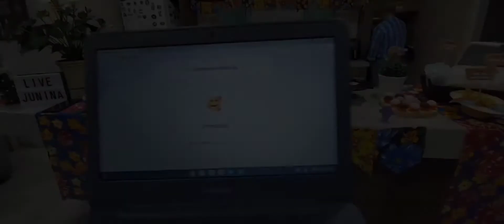BOLO DE PAÇOCA QUE FIZEMOS NA NOSSA LIVE JUNINA | ARRAIÁ DAS DUAS IRMÃS | RECEITA PARA FESTA JUNINA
Oi Docinhos... tudo bem com vocês?
Pra fechar o mês de Junho... trouxemos a receita que ensinamos na nossa Live Junina!

Fizemos um Bolo de Paçoca delicioso!!! E, pra facilitar pra quem pediu a receita, separamos pra vocês aqui apenas a parte da receita!

Na Live fizemos o Bolo pequeno na forma de 17 cm... mas como prometido, vou deixar também a receita para a forma maior (20 cm)

INGREDIENTES - BOLO 17 cm
2 ovos
3/4 xícara de açúcar
1/2 xícara de óleo (dê preferência para de milho ou girassol)
3/4 xícara de leite
1 xícara de Farinha de trigo
3 paçoquinhas
Um pouco mais de 1/2 colher de sopa de Fermento

INGREDIENTES - BOLO 20 cm
3 ovos
1 xícara de açúcar
3/4 xícara de óleo (dê preferência para de milho ou girassol)
1 xícara de leite
1 e 1/2 xícara de Farinha de trigo
5 paçoquinhas
1 colher de sopa de Fermento

INGREDIENTES COBERTURA
1 lata de Leite Condensado
1 caixinha de Creme de Leite
2 paçoquinhas

Conforme mostrado no vídeo